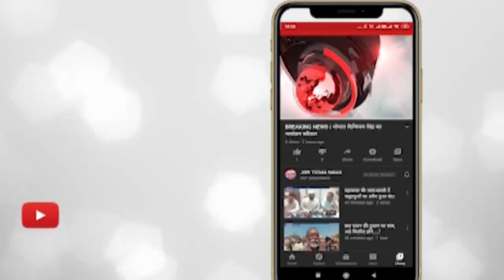इंदौर - हिंट एंड रन कानून का विरोध पेट्रोल पंपों पर दिखा असर।